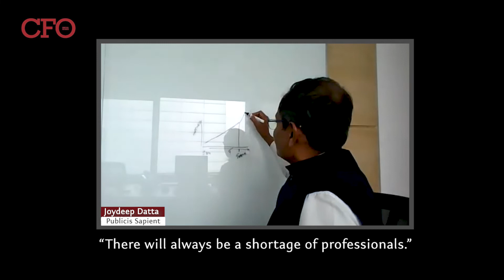Data Analytics: Interview with Mr. Joydeep Datta, Director - Finance, Publicis Sapient